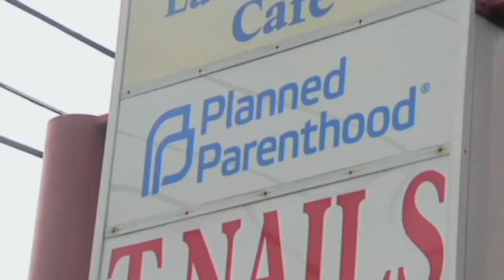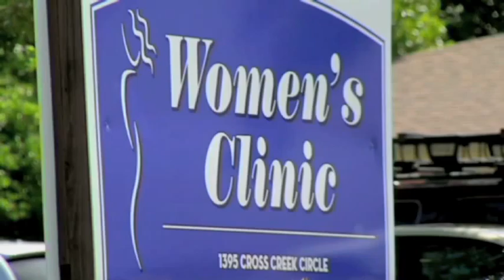Abortion Wait Stands